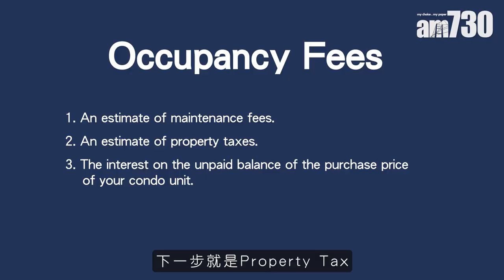【移加搵樓】多倫多筍盤點先買得到？買樓文化差異逐一拆解！揀好地產代理就可以一勞永逸？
多倫多海外物業專家Franco今個星期同大家拆解兩地買樓文化差異，兼教大家點樣把握入市機會，將心儀筍盤買到手！

bmgproductionmusic